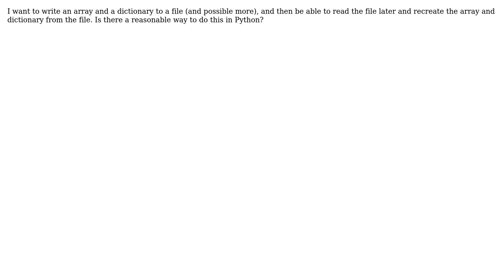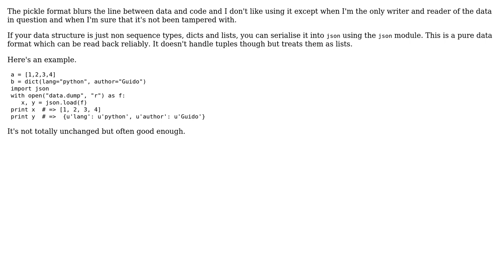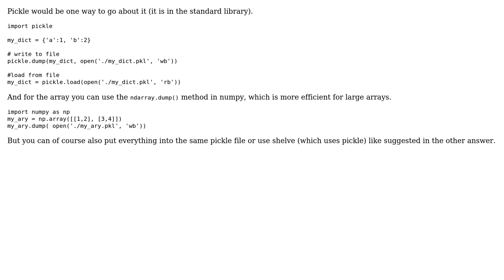Possible to store multiple data structures in one file for save and load (python)? (3 Solutions!!)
Possible to store multiple data structures in one file for save and load (python)?

With thanks & praise to God, and with thanks to the many people who have made this project possible! | Content (except music & images) licensed under CC BY-SA | Music | Images & others | With thanks to user Noufal Ibrahim user James4701 user elyase and the Stack Exchange Network Trademarks are property of their respective owners. You are responsible for your own actions.